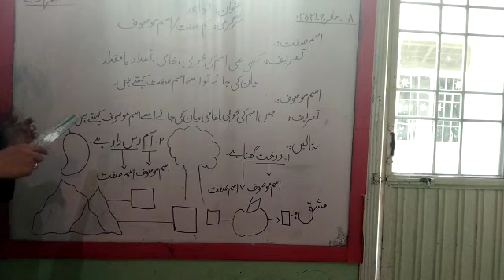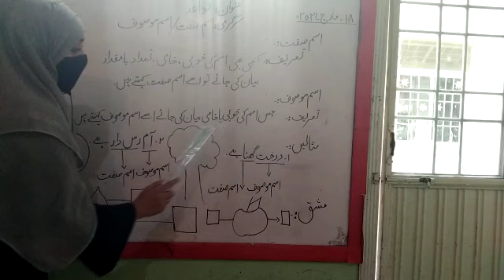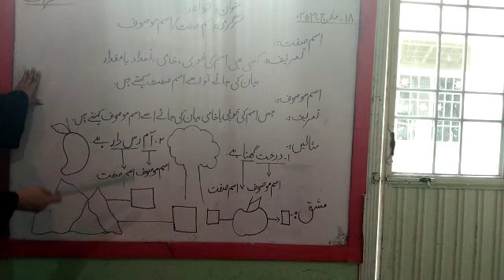DAR-E-ARQAM SCHOOL BANIGALA CAMPUS (GRADE:SIX) (SUBJECT:URDU) (05/04/21)